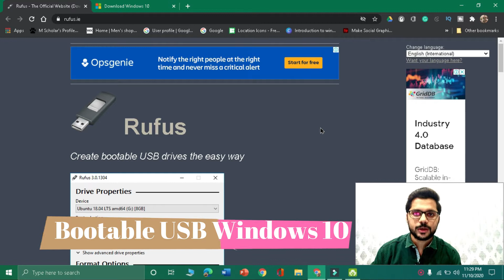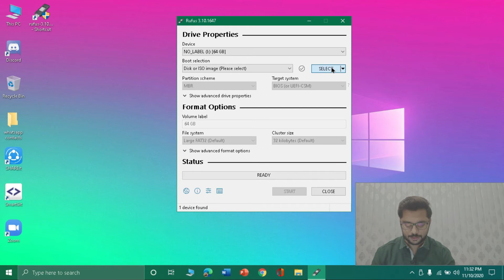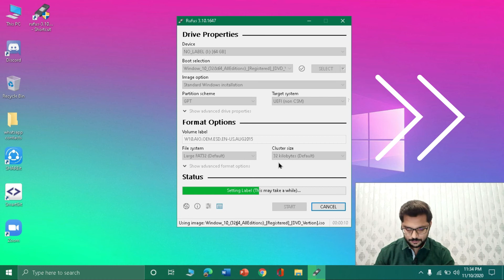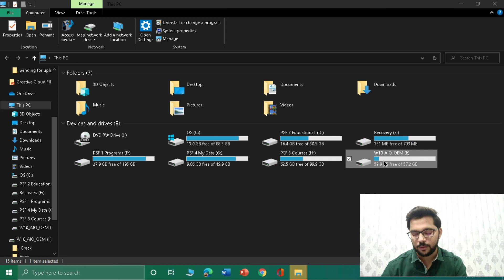How to make a Bootable USB Windows 10 Flash Drive with Rufus Updated 2020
Assalam o Alaikum! Welcome to the king of CS In this video, you will learn How to Make a Bootable USB Windows 10 Flash Drive with Rufus Updated 2020
Step By Step Guid
►first, download Rufus Software to bootable USB windows 10
►Open Rufus Software
►Select File
►Check Partitioned
►Then click on Start

Playlist 1: Introduction to Windows 10 tutorial in Urdu 2020

Playlist 2: Windows Tips and Tricks Tutorial